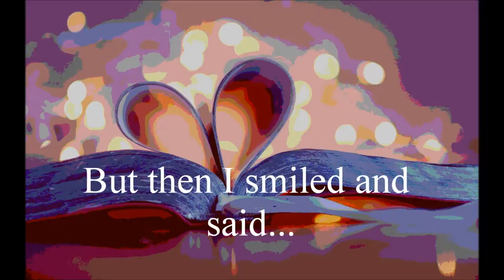A Beautiful Memory ( Sentimental R&B Instrumental )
Instrumental Produced By: Tracermay21 ( Sherman L. Page )